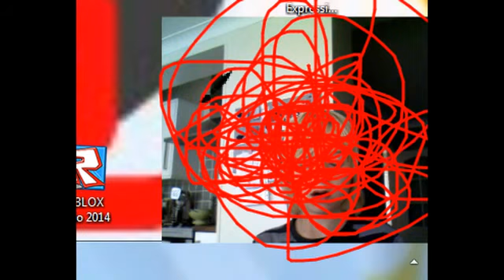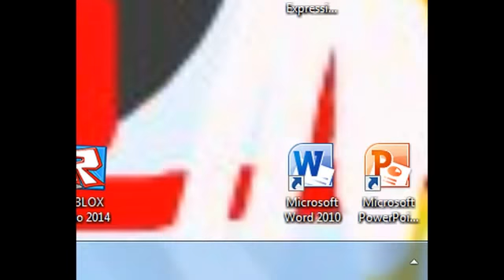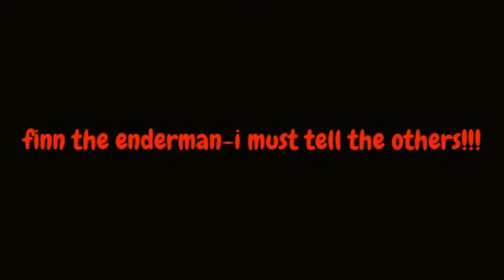THE DEATH OF DEMON BOY R.I.P :(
Hey all the demons out there and welcome to sk. hes dead!